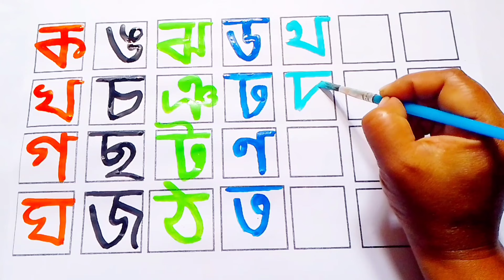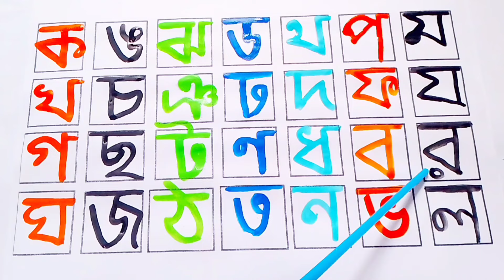অ আ ই ঈ উ ঊ ঋ এ ঐ ও ঔ | স্বরবর্ণ | Sorborno | অ আ ই ঈ এসো বাংলা শিখি